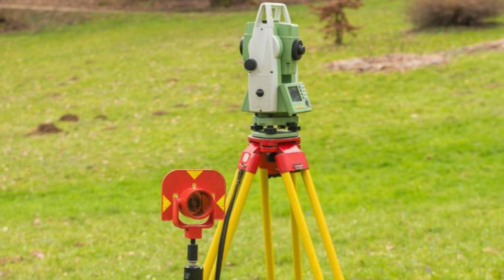Precision in Action Total Station Surveyors in Faridabad Delhi NCR's Trusted Experts#survey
Total station surveyors in Faridabad are professionals who use advanced equipment called total stations to conduct precise and accurate surveys.
 A total station is a combination of a theodolite and an electronic distance measuring (EDM) device, which allows surveyors to measure angles and distances with high precision.
 These surveyors play a crucial role in various industries such as construction, engineering, and land development, as they provide essential data for designing and planning projects.
Faridabad, being a rapidly growing city in India, requires reliable and skilled total station surveyors to cater to the increasing demand for land surveys.
 Whether it is for residential, commercial, or infrastructure projects, these surveyors provide the necessary information about the land's topography, boundaries, and elevation.
 With their expertise in using total stations, they can accurately measure distances, angles, and heights, ensuring that the collected data is reliable and consistent.
One prominent company in Faridabad that specializes in total station surveys is SCON Design.
 They have a team of experienced surveyors who are well-versed in using advanced surveying equipment.
 SCON Design understands the importance of accurate survey data for successful project execution.
 They offer a wide range of surveying services such as topographic surveys, boundary surveys, and construction staking.
The utilization of total station surveyors in Faridabad has become increasingly important due to the city's rapid urbanization.

 With the expansion of residential and commercial areas, there is a need to accurately determine property boundaries and ensure proper land use planning.
 Total station surveyors play a crucial role in providing this vital information to architects, engineers, and developers.
SCON Design stands out among other companies in Faridabad due to its commitment to delivering high-quality surveying services.
 Their team of total station surveyors possesses extensive knowledge and experience in conducting surveys for various projects.
 They are equipped with the latest technology and utilize advanced software for data analysis and processing.
In conclusion, total station surveyors in Faridabad play a significant role in providing accurate and reliable survey data for various industries.
 SCON Design is a reputable company that offers comprehensive surveying services.
 With their expertise and state-of-the-art equipment, they ensure that the collected data meets the highest standards of accuracy.
 Whether it is for land development or infrastructure projects, total station surveyors are essential for successful project execution.